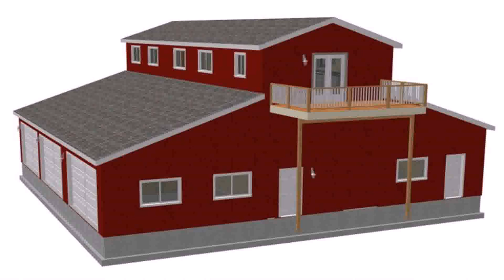Buy Car NY 5% DP